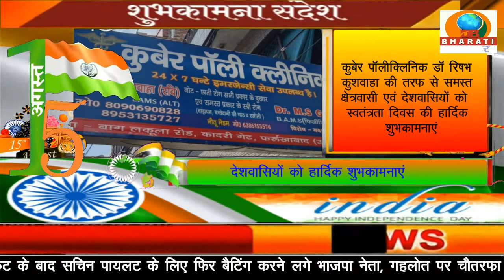शुभकामनाएं/DB BHARATI SAMACHAR/